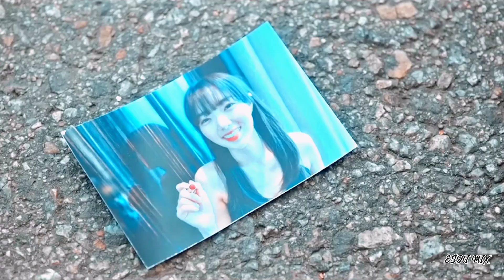The Fabulous korean drama❤️